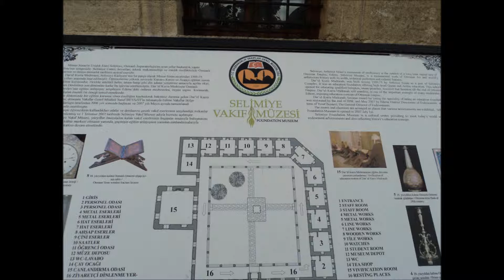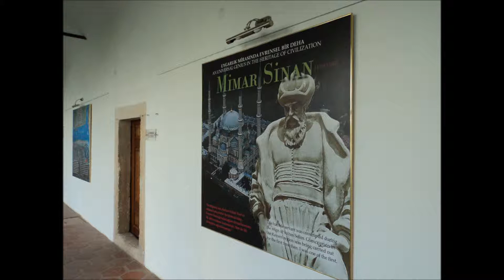EDIRNE- ΑΔΡΙΑΝΟΥΠΟΛΗ-ΤΕΜΕΝΟΣ ΤΟΥ ΣΕΛΙΜ - SELIMIYE CAMII - MOSQUE.wmv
ΑΔΡΙΑΝΟΥΠΟΛΗ - ΤΕΜΕΝΟΣ ΤΟΥ ΣΕΛΙΜ, EDIRNE - SELIMIYE CAMII,  EDIRNE - MOSQUE SELIMIYE